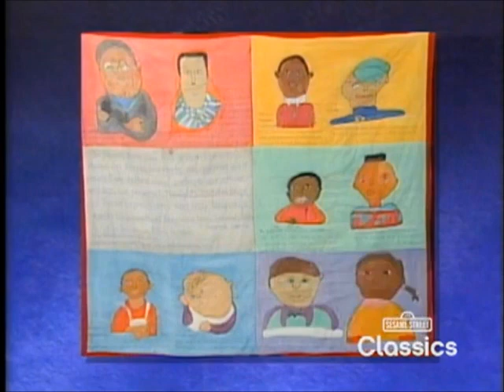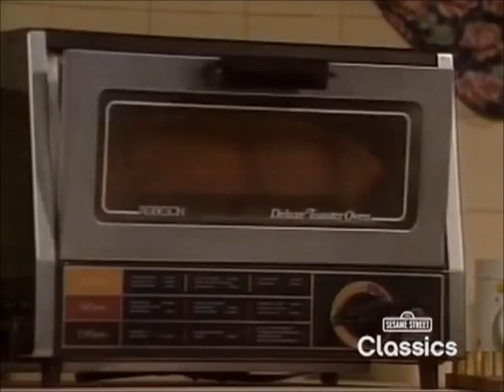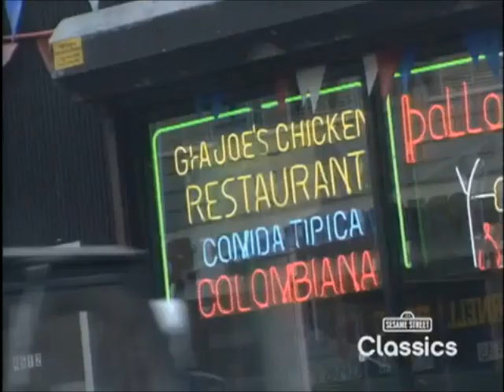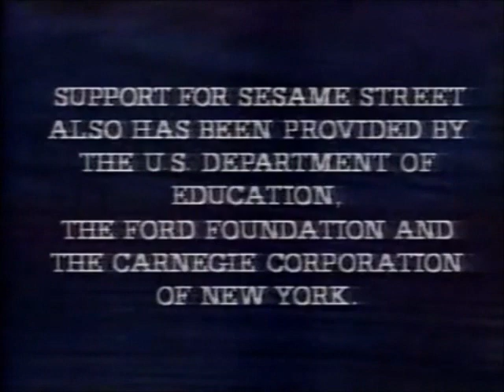Sesame Street - Episode 3502 (FULL EPISODE)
The full-length version of Episode 3502 of Sesame Street, from Season 27. Which first aired on PBS on August 1, 1995. This includes segments and street scenes.